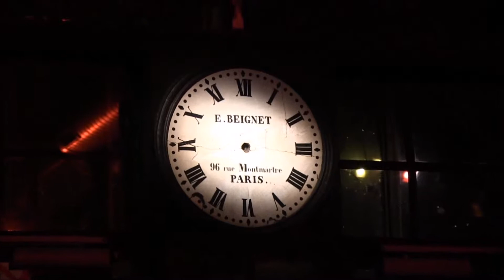MONSTER TRUCK LIVE IN PARIS A LA FLECHE D'OR LE 29 MARS 2014 n° 3